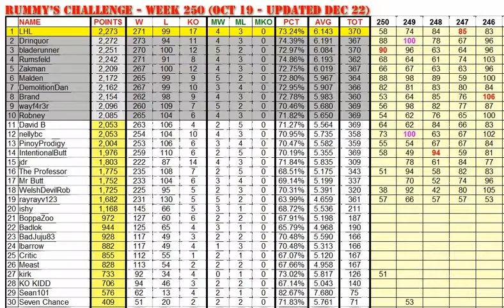Rummy's Challenge Boxing Prediction League - Top 30 for Week 250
Top 30 Standings for Rummy's Challenge Boxing Prediction League, Week 250 (October 19, 2013).

Week 250 Notes...

9 fights, 18 participants

OFFICIAL RESULTS:
Czar Amonsot TKO10 Stevie Ferdinandus 12 rounds - Australia Fox
Blake Caparello UD Allan Green 12 rounds - Australia Fox
Erik Skoglund UD Lolenga Mock 12 rounds - Denmark 3+
Manuel Charr RTD6 Denis Bakhtov 12 rounds - SAT1
Robert Stieglitz UD Isaac Ekpo 12 rounds - SAT1
Eamonn O'Kane UD Kerry Hope 10 rounds - BoxNation
Carl Frampton KO6 Jeremy Parodi 12 rounds - BoxNation
Ruslan Prododnikov RTD10 Mike Alvarado 12 rounds - HBO
Luis Concepcion KO10 Carlos Ruben Dario Ruiz 12 rounds - TV Max

HIGH SCORE:
90 points: bladerunner (5)

KO ROUNDS:
Charr TKO6: DemolitionDan (10)